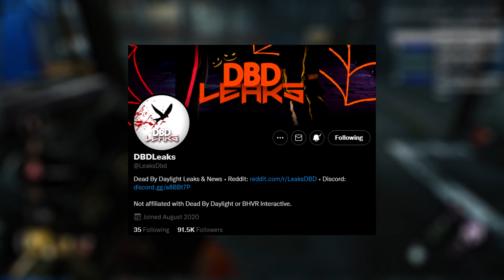TOME X SAW FULL TRAILER! - Dead by Daylight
TOME X SAW FULL TRAILER LEAKED! - Dead by Daylight

The full, animated cinematic trailer for Tome X SAW has been leaked! Really enjoy the effort their making in this crossover tome!

Become a member and get access to awesome emotes and rewards, all while supporting this channel in a huge way!

Stream Schedule!:
🔴 Monday - 7:00pm EST to 10:00pm EST
🔴 Tuesday - 7:00pm EST to 10:00pm EST
❌ Wednesday - No Stream (Unless New Chapter)
🔴? Thursday - Cheat Day, Possible Stream 7:00pm EST to 10:00pm EST (Unless New Chapter)
🔴Friday - 7:00pm EST to 10:00pm EST
🔴 Saturday - 7:00pm EST to 10:00pm EST
❌Sunday - No Stream
"Tainted (Instrumental Version)" by Red Revision